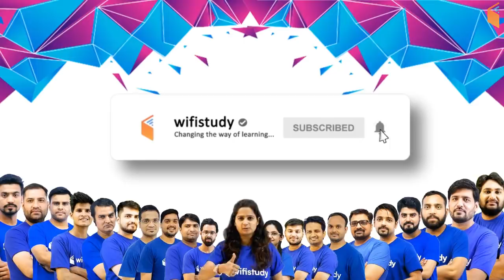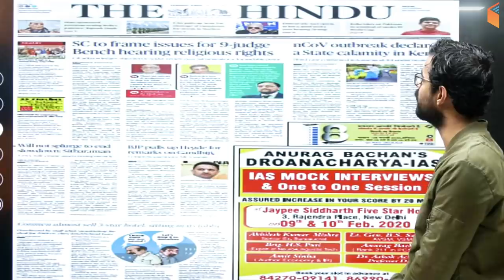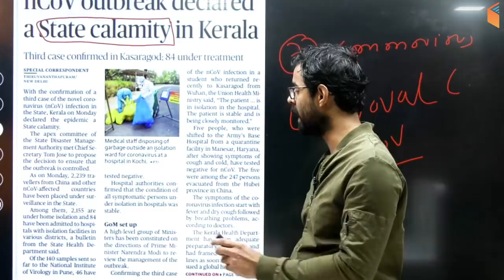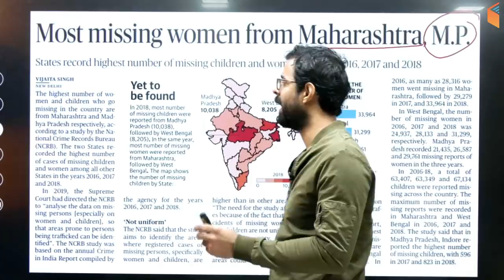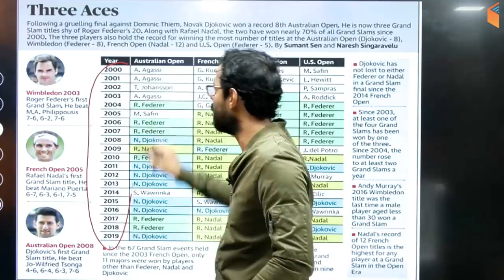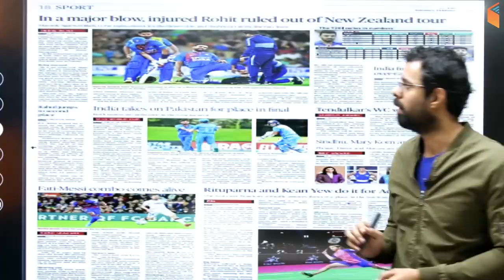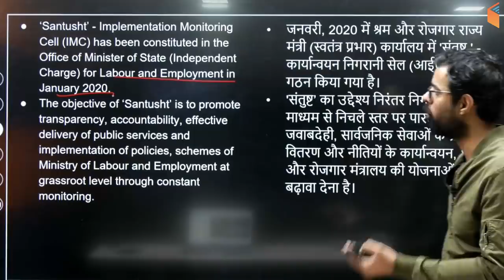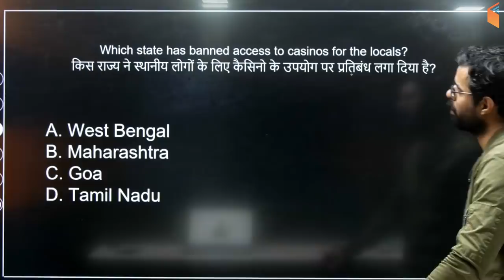8:00 AM - Daily Current Affairs 2020 by Bhunesh Sir | 4 February 2020 | wifistudy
Daily Current Affairs 2020 by Bhunesh Sir | 4 February 2020 | wifistudy Current Affairs

1. One Subscription, Unlimited Access
2. Learn from your favorite teacher
3. Real time interaction with teacher
4. You can ask doubts in live class
5. Limited students
6. Download the videos & watch offline

✿ Morning Shows:
05:00 AM - Current Affairs Quiz Show by Bhunesh Sir
07:00 AM - The Hindu Editorial Analysis by Vishal Sir
07:45 AM - फटाफट English by Harsh Sir
08:00 AM - Current Affairs Show by Bhunesh Sir
08:40 AM - Vocabulary Show by Harsh Sir

✿ RRB NTPC 2019 (CBT-1):
09:00 AM - General Awareness by Rohit Sir
09:30 AM - General Science by Neeraj Sir
10:00 AM - Reasoning by Deepak Sir
11:00 AM - Maths by Sahil Sir

✿ RRB Group D 2019:
12:00 PM - General Science by Ankit Sir
12:30 PM - Maths by Sahil Sir
01:00 PM - General Awareness by Rohit Sir
01:30 PM - Reasoning by Hitesh Sir

✿ RBI Assistant & SBI Clerk 2020:
02:00 PM - Reasoning by Puneet Sir
03:00 PM - English by Vishal Sir
04:00 PM - Maths by Arun Sir
05:00 PM - GA & Banking Awareness by Sushmita Ma'am

✿ REET, DSSSB, KVS, UGC NET & Bank:
05:30 PM - Computer by Pandey Sir

✿ SSC CHSL 2019:
06:00 PM - Reasoning by Hitesh Sir
06:30 PM - GK by Anadi Sir
07:00 PM - Maths by Naman Sir
07:30 PM - English by Sanjeev Sir

✿ SSC JE 2019 (Technical):
08:00 PM - Mechanical Engg. by Neeraj Sir
09:00 PM - Electrical Engg. by Ashish Sir
10:00 PM - Civil Engg. by Sandeep Sir

✿ All SSC Exams:
10:00 PM - General Studies by Aman Sir

✿ All Competitive Exams:
11:00 PM - Maths by Suresh Sir

✿ GK Super Series:
12:00 AM - Static GK by Sushmita Ma'am